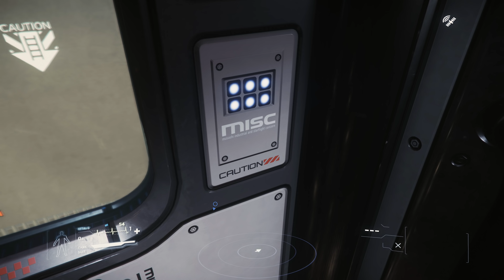Star Citizen Zwischenfazit 2018 + Teamplay [4K]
Ein kritischer Blick auf einen Titel, der zu einem festen Bestandteil der Berichterstattung geworden ist.
Star Citizen nimmt langsam feste Formen an und zu fünft checken wir am kostenlosen Wochenende ab, was dahinter steckt.